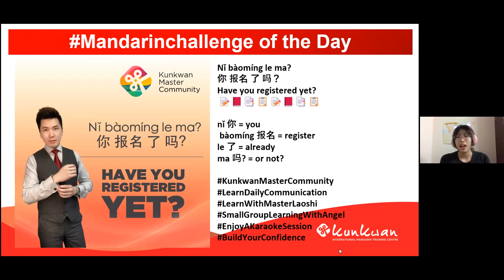Mandarin Challenge 9th Jan 2022 by Jin Laoshi